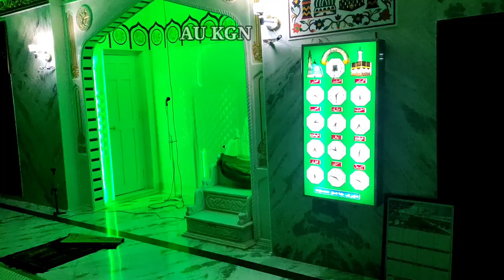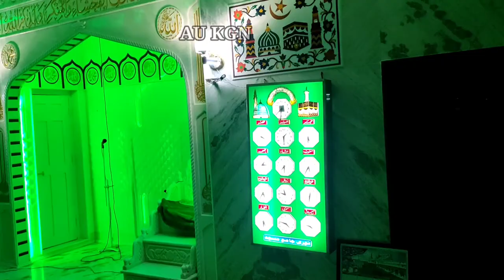Jashne eid miladunnabi |❤💞💞 status jumma mubark status💞🕋Ramwapur kalan nori jama masjid🌹🕋